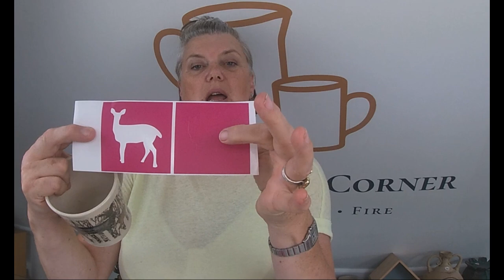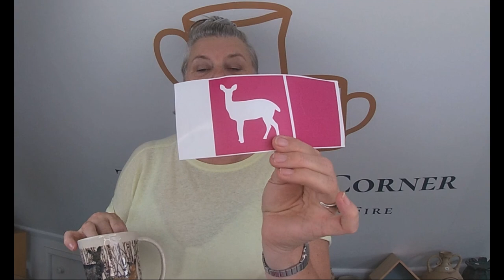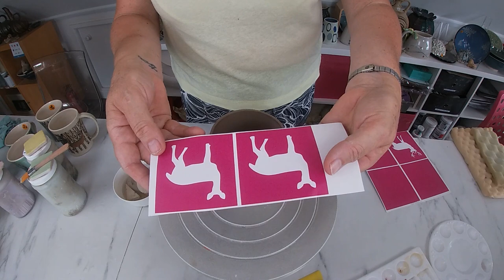Decorating Pottery Using Slip, Underglaze & Vinyl Stencils . How I Make My Deer Design FULL TUTORIAL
Today we are decorating mugs with slip, underglaze and vinyl stencils.  The Deer stencils I am using in this video are made by my good pottery friend Karen and can be purchased via her Etsy Shop using this link:

The underglaze transfers were sourced from Ceramica transfers and their shop can be accessed via their

I show the whole technique of how to decorate mugs with a Deer and Stag design, building the layers of decoration in this full tutorial.

I hope you follow along - do remember to send me a photo via my website if your make your own version.